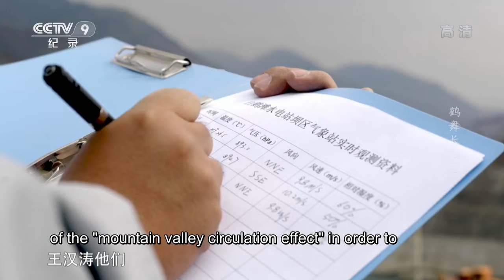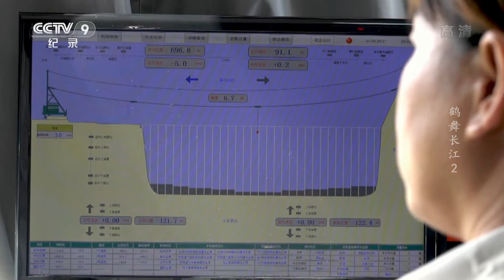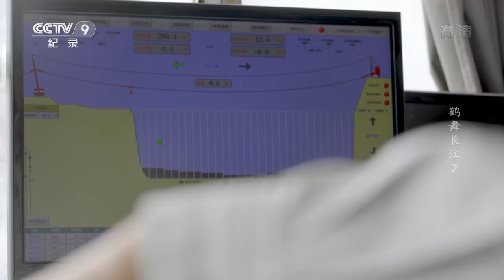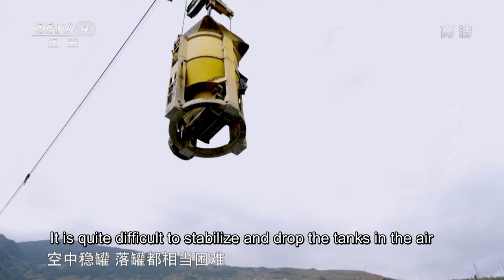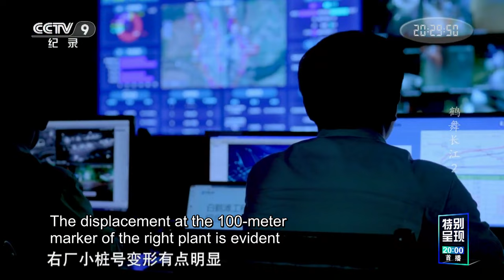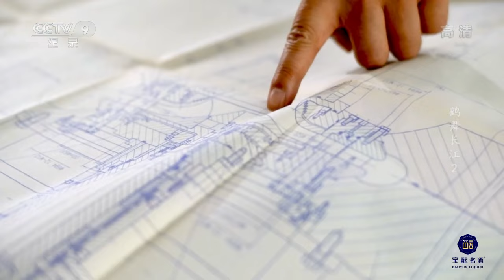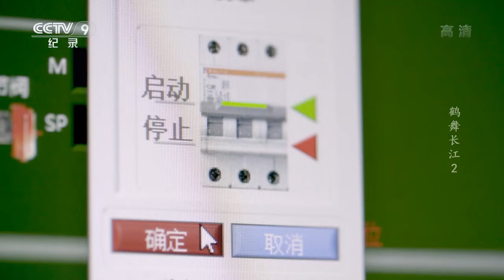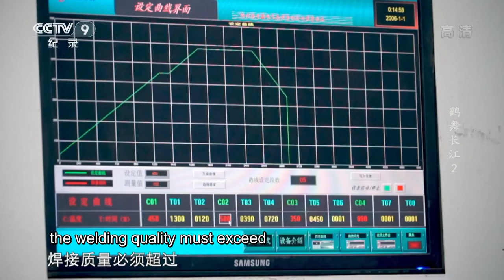【ENG】一年高达249天的7级以上大风 这样的恶劣天气该如何进行空中工作？《鹤舞长江》【CCTV纪录】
■□节目简介■□
本片将从筑坝技术、地下工厂、百万机组、智慧施工、生态保护、移民安置、脱贫教育等多个角度，引领观众体验中国水电站的建设之美、奉献之美和自然生态之美。